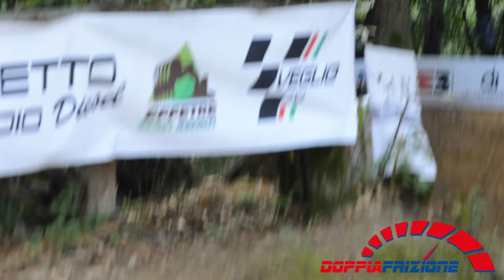Veglio 4X4 2024 - PS1 La Milanesi - Campionato CIVF 5° Round